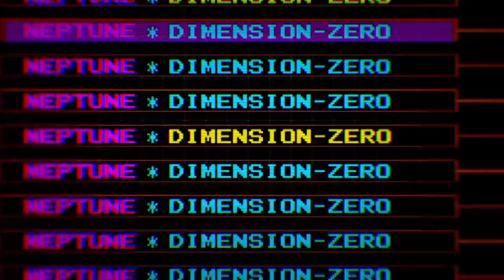Megadimension Neptunia VII 1